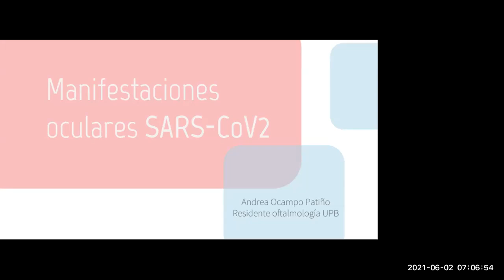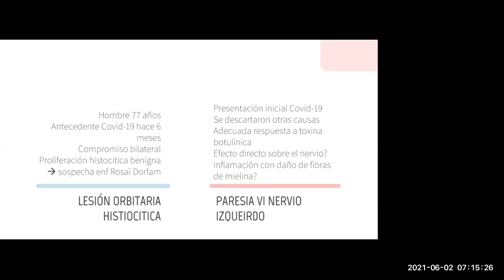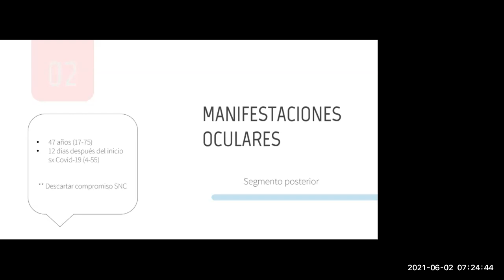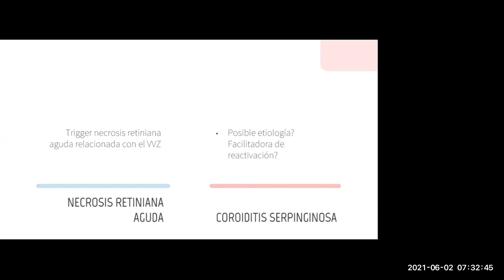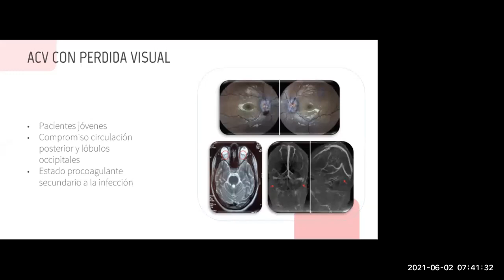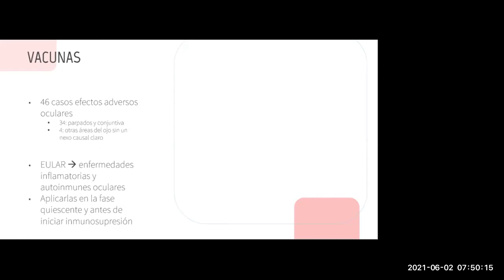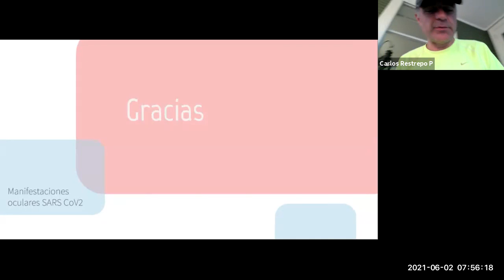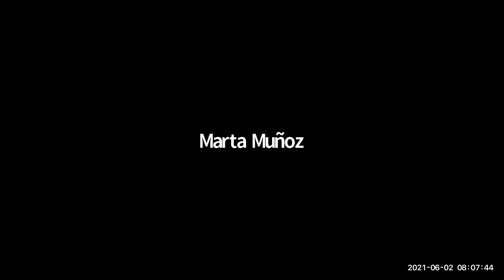Manifestaciones oculares por COVID. Dra Andrea Ocampo. 2021_6_2